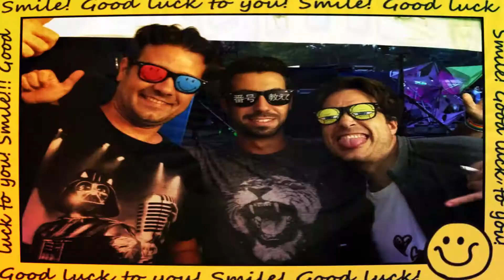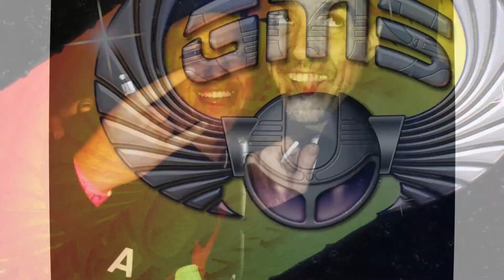GMS - Gladiator (2020 Remaster)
Art From Earth by Stereo Society